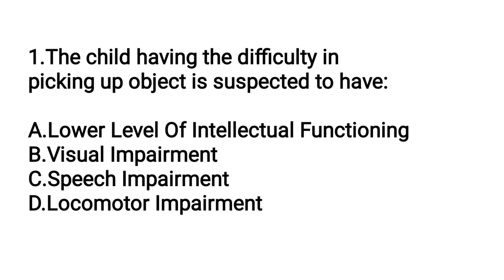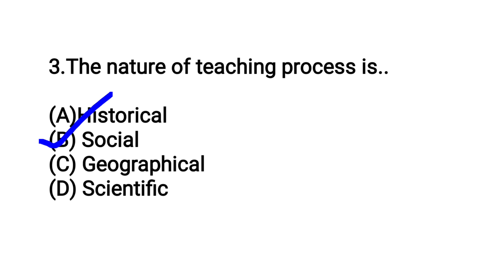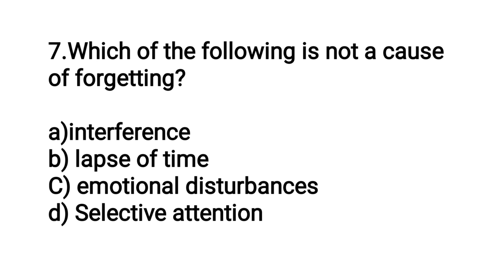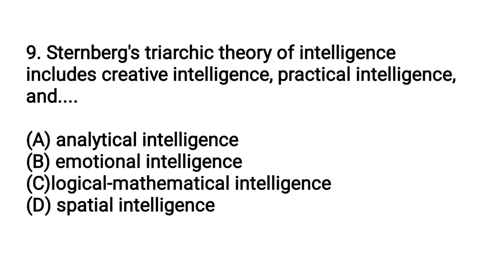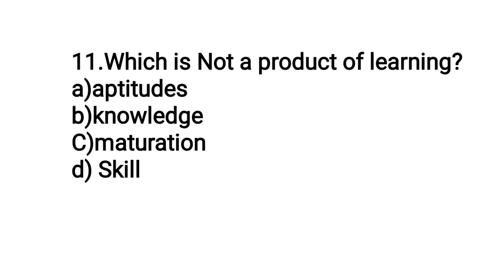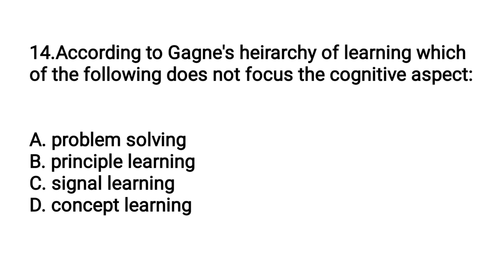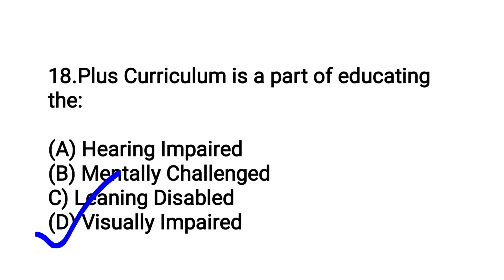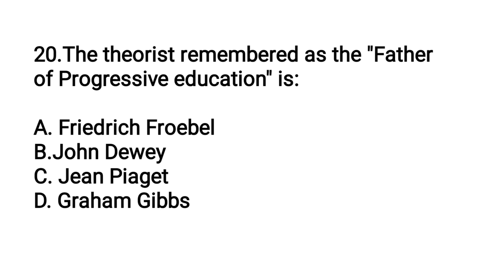KTET CATEGORY 3 PSYCHOLOGY & PEDAGOGY MOCK TEST#PYQ||Important MCQ ||Application level Questions